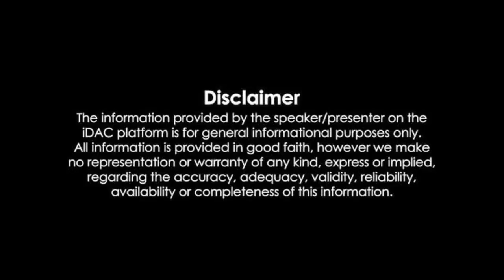నెల్లిమర్ల ప్రజాగళం సభలో పోటెత్తిన జన సముద్రం.. Chandrababu, Pawan Kalyan in Nellimarla Prajagalam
చంద్రబాబు నాయుడు, పవన్ కళ్యాణ్ పాల్గొన్న నెల్లిమర్ల ప్రజాగళం సభలో పోటెత్తిన జన సముద్రం.